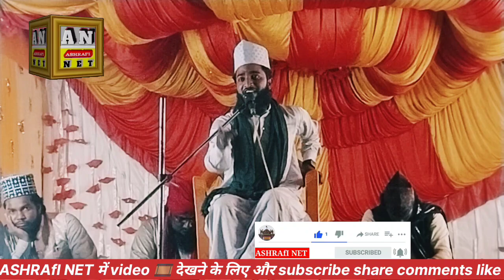Nikah Kiya Hai | New Taqrir 2023 | निकाह कैसे करें | Maulana Shahid Raza Madhupuri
Voice :- Shahid Raza Madhupuri
Director :- Ashraf Raza Jamali
Video  Editor :- Nurul Haque
Location :- Murgimod

अपने शहर के जलसे रिकॉडिग करवाने और इंटरनेट पर अपलोड करवाने के लिए आप कॉन्टेक्ट करें Ashrafi Net ; 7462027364

 Bell 🔔 lcon को ज़रूर दबा दें
ताके आने वाले हर वीडियो सबसे पहले आप तक  पुंहचे Ashrafi Net में आप का दिल से स्वागत हे शुक्रिया